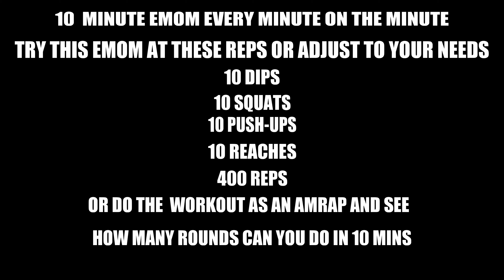400 REPS! 10 MIN FULL BODY WORKOUT "PUT IN THE WORK"!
This is a 10 minute full body workout, which you can choose to do either as an EMOM every minute on the minute or as an AMRAP as many rounds as possible workout.  As an EMOM Do each of the following 4 exercises 10 reps on the minute for 10 minutes.  If 10 reps is too many than reduce them to a rep amount that will still challenge you.  As an AMRAP don't worry about the 1min interval clock just focus on the overall time and do as many rounds as possible at the reps amount provided.  Everyone has 10 minutes to dedicate to exercise.

Parkinson's will one day take my body, but not without a fight.  BUT, it will never take my soul!

1. Dips x 10 reps
2.Squats x 10 reps
3. Push-ups x 10 reps
4. Reaches x 10 reps

Other workouts!

About Can’t Shake Me
We seek to increase awareness about Young Onset Parkinson’s Disease  (YOPD) and provide services specifically designed for this community.

Listen ad-free with YouTube Premium
Song
Fade
Artist
Alan Walker
AEI (on behalf of NCS); LatinAutorPerf, Sony ATV Publishing, ASCAP, LatinAutor - Warner Chappell, CMRRA, and 20 Music Rights Societies

Song
Spectre
Artist
Alan Walker
UNIAO BRASILEIRA DE EDITORAS DE MUSICA - UBEM, BMI - Broadcast Music Inc., LatinAutorPerf, Warner Chappell, LatinAutor - SonyATV, LatinAutor, ASCAP, Son ATV Publishing, LatinAutor - Warner Chappell, and 19 Music Rights Societies

Song
Force
Artist
Alan Walker
ASCAP, LatinAutorPerf, LatinAutor, UNIAO BRASILEIRA DE EDITORAS DE MUSICA - UBEM, Sony ATV Publishing, LatinAutor - SonyATV, and 18 Music Rights Societies

Song
Fade
Artist
Alan Walker
13 Comments
Can't Shake Me
Add a public comment...
2fat2furious